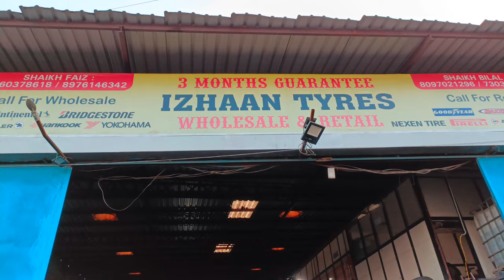190MM Fat Tyre In R15 v3 / Cheapest Bike Tyre Market / Cheapest Car Tyre Market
190MM Fat Tyre In R15 v3 / Cheapest Bike Tyre Market / Cheapest Car Tyre Market

Shop Address :
IZHAAN TYRES, Gala No - 2, near green park, shilphata, old Mumbai Pune Road highway, ( Mumbra - 400612 ).

Thank you so much guys for watching // god bless you all

Equipment Use :-

Boya BYM1 Mic For Phone & Camera
Waterproof Mobile Cover
My Phone Camera
Big Metal Tripod
Gorilla Tripod
Bike Mobile Holder
MotoVlogging Chest Mount

1) 190mm fat tyre In r15 v3
2) cheapest bike tyre market
3) cheapest car tyre market
4) cheapest tyre market in delhi
5) tyre market
6) second hand tyre market
7) cheapest car tyres
8) wholesale tyre market
9) cheapest tyre market
10) mumbai cheapest second hand car  tyre market
11) car tyres cheapest price
12) car tyres market in delhi
13) cheapest tyre market
14) best tyre market
15) activa tyre market cheapest price
16) cheapest tyres
17) biggest tyre market
18) arifamazingvlogs
19) izhaan tyres